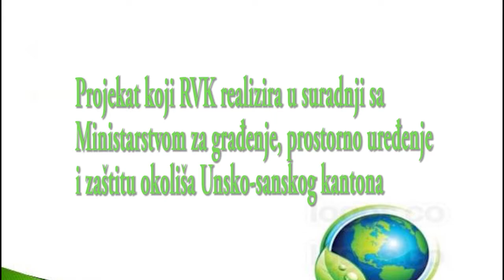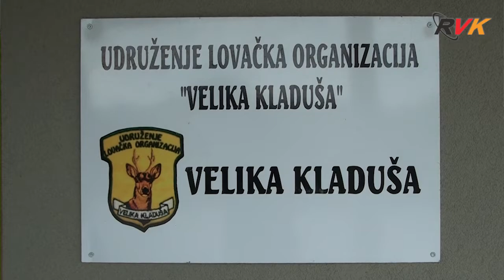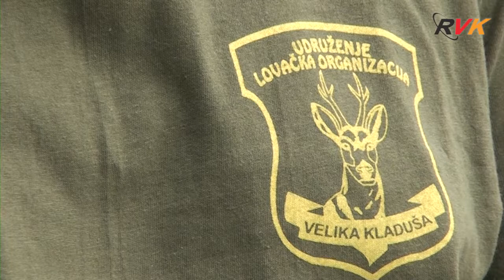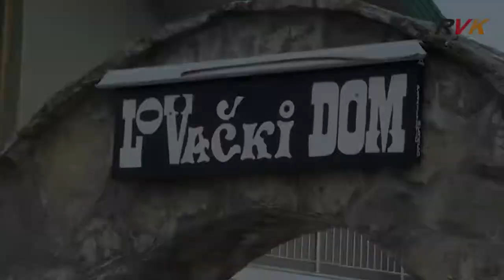Projekat "Povratak prirodi" - Šume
Šume su jedan od najvažnijih prirodnih resursa. Pokazatelji o stanju šuma na teritoriji općine Velika Kladuša govore da šumsko područje obuhvata 9.212 ha, od čega je  u društvenoj svojini 2.800 ha ili 26%, a u privatnoj svojini 6.500 ha, odnosno 74%. Prema podacima ŠPD „Unsko sanske šume“  visoke šume čine svega 18,7% u kojima dominira hrast kitnjak i bukva, a izdaničke šume obuhvataju 76% šumske teritorije s dominacijom mješovitih šuma bukve, hrasta kitnjaka i kestena. Također, podaci govore da je kladuška općina među četiri općine Kantona koje su najbogatije šumskim kulturama kestena...